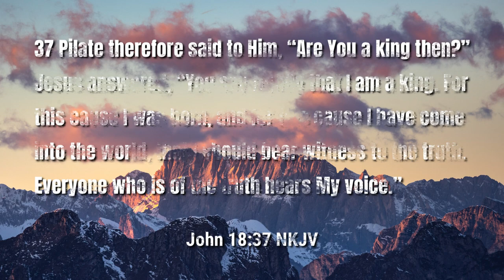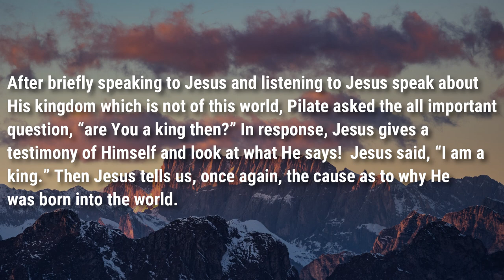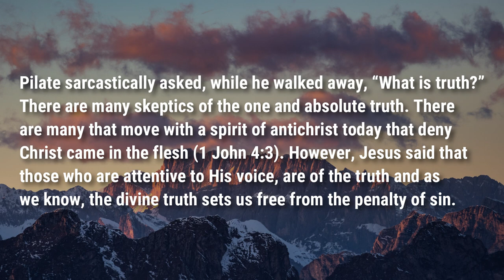Born a King and a Witness | John 18:37 | Food For Thought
When Jesus stood before Pilate, He testified of who He was and the cause to why He was born.

Podcast locations
Amazon music